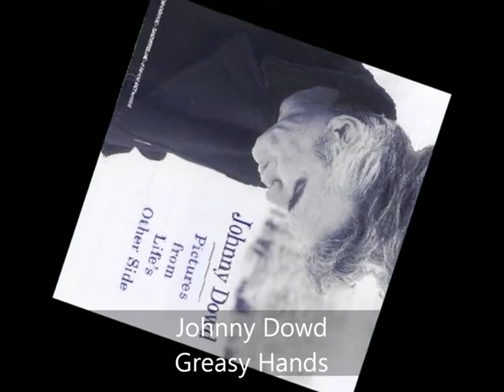Johnny Dowd - Pictures from life's other side - Greasy Hands